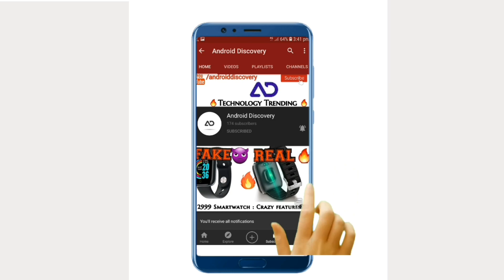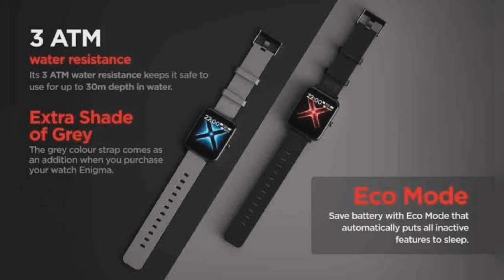BoAt Watch Enigma Smartwatch : MRP 2,999, Specifications, Launch, Design and Other Smart Features🔥🔥🔥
Friends i need your love and support soo KEEP SUPPORTING GUYS. Thanks to all friends.